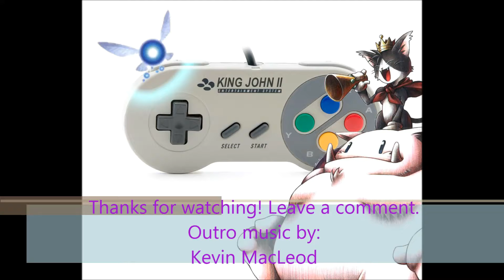Starcraft 2 Legacy of the Void Campaign The Host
For Aiur! For Tassadar! For Zeratul ! 'nuff said...

The galaxy is in peril, En Taro executors ! King John II has been let loose on the last chapter of the Starcraft II campaign: Legacy of the Void. The prophecies were true this must be the first borns darkest hour...

Play Starcraft II for free or buy Legacy of The Void stand alone

Rights to the images for the outro belong to SquareEnix and Nintendo.